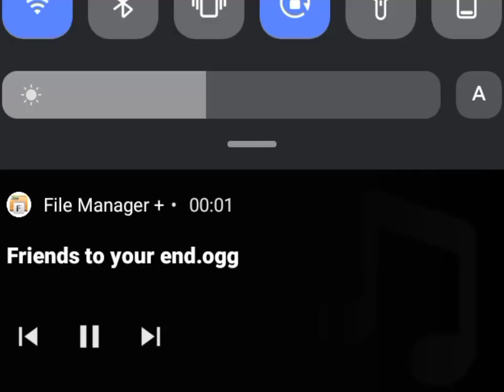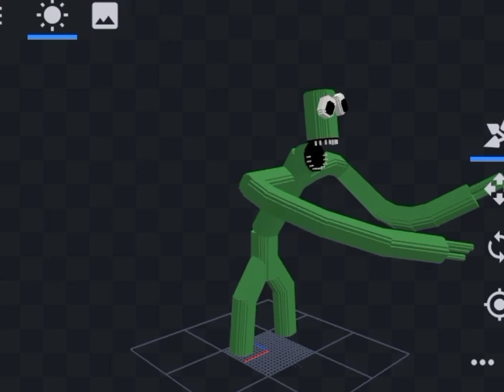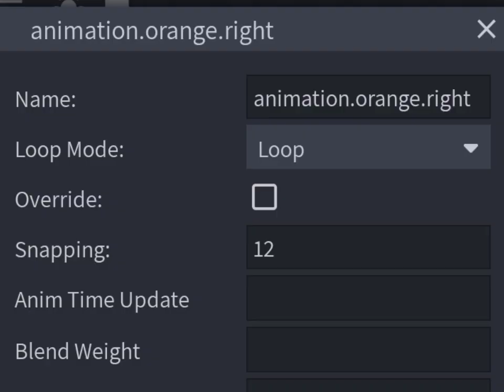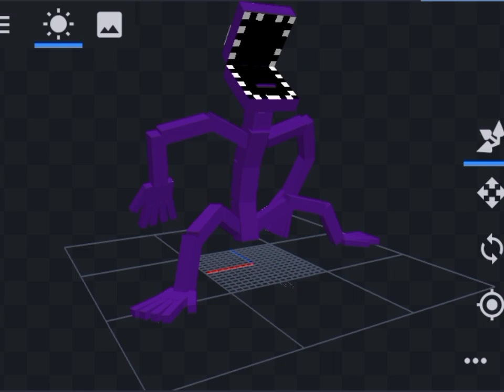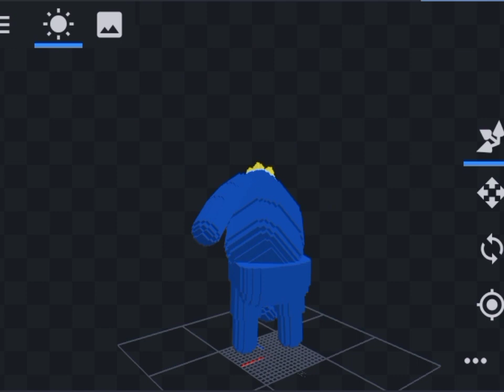Fnf Friends to your end but it's Minecraft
Credits:
Models by: Superblookin
Purple model by: Yuriegazo
Model Animations by: Me duh 🙄